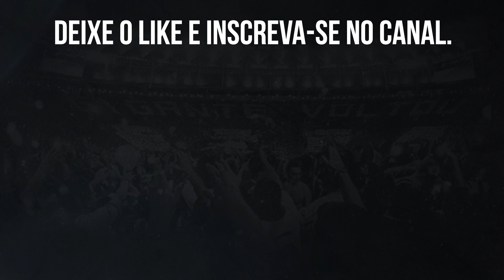⚠️RAFAEL LEVA PANCADA E TEM AFUNDAMENTO NOS OSSOS DA FACE